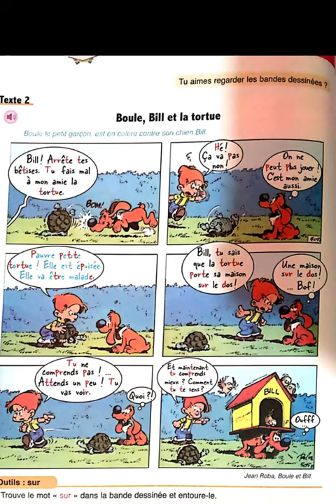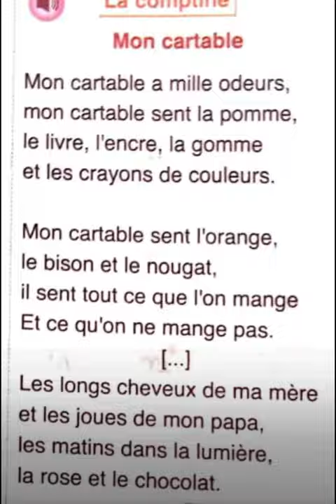Boule Bill et la tortue || L'oasis des mots 3ème année primaire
Boule le petit garçon, est en colère contre son chien Bill.
La comptine.
Mon cartable
Mon cartable a mille odeurs,
mon cartable sent la pomme,
le livre, l'encre, la gomme
et les crayons de couleurs.
Mon cartable sent l'orange,
le bison et le nougat,
il sent tout ce que l'on mange
Et ce qu'on ne mange pas.
Les longs cheveux de ma mère
et les joues de mon papa,
les matins dans la lumière,
la rose et le chocolat.